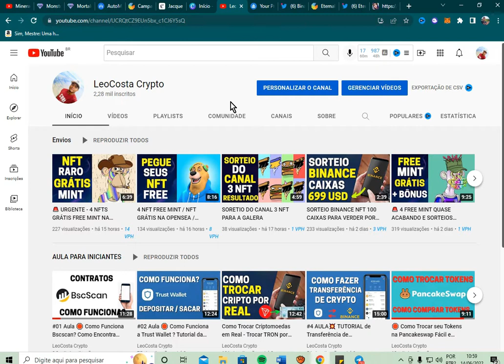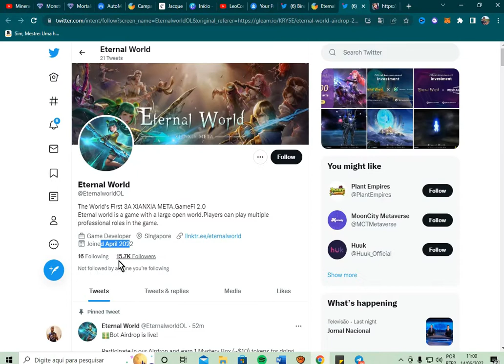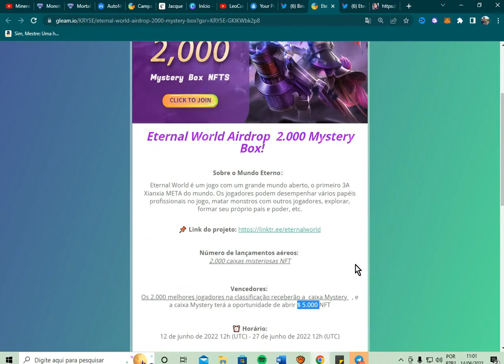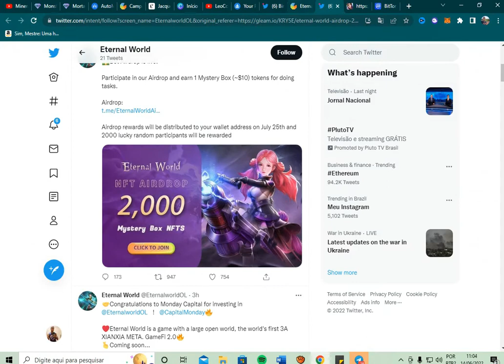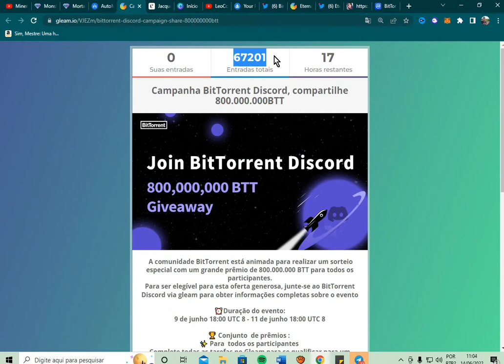AIRDROP PAGANDO BTT PARA 150 PESSOAS / AIRDORP 2000 MIL CAIXAS MISTERIOSAS